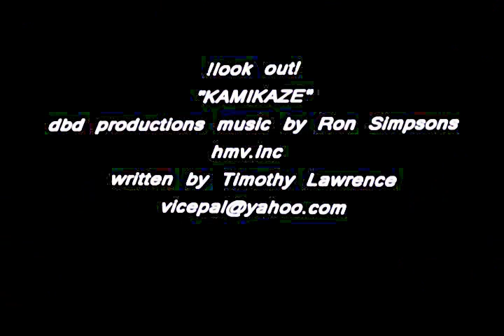Kamikaze LOOK OUT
KAMIKAZE ON VIDEO.